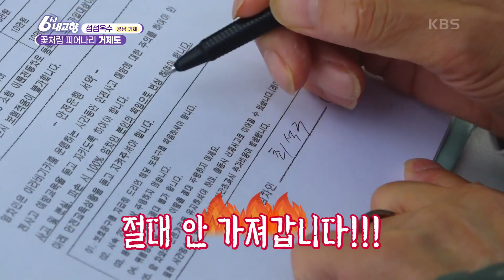20년 전만 해도 이런 건 없었는데.. 스피드와 자연 절경을 동시에 즐길 수 있는 거제도 ㄱㄱ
[섬섬옥수] 꽃처럼 피어나리, 거제도